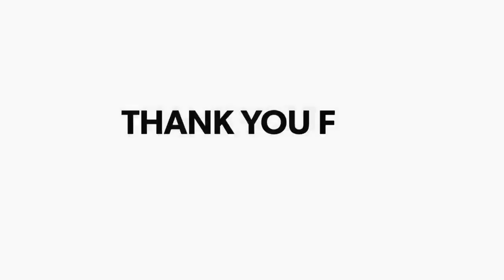Nalanda : पति की दीर्घायु के लिए महिलाओं ने रखा व्रत, बरगद पेड़ के नीचे की पूजा-अर्चना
Deepak Vishwakarma | गुरुवार की प्रातः बिहार शरीफ के धनेश्वर घाट में वट सावित्री पूजा के लिए महिलाओं की भीड़ उमड़ी। सुहागिनों ने पति की लंबी उम्र के लिए वट वृक्ष की पूजा की। सुहागिनों ने वृक्ष में रक्षा सूत्र बांध आशीर्वाद मांगा।